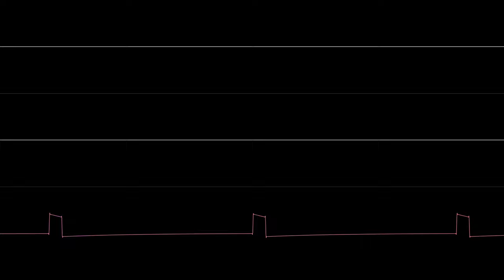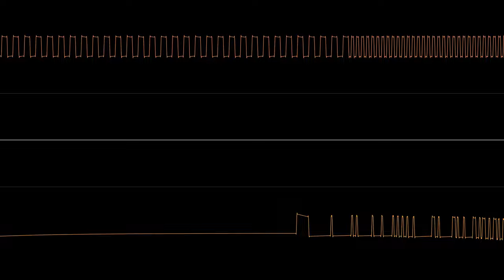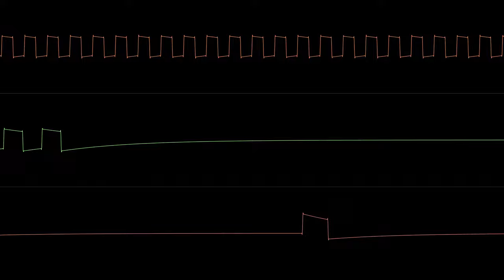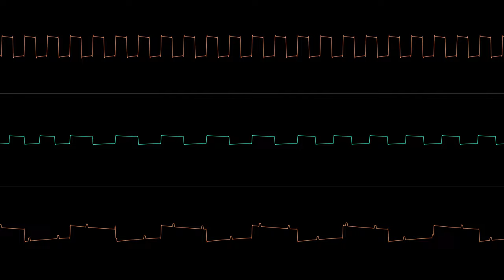It's Just...(SnevenTracker [SN76489], original)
CH3 & CH4 combined
Made with SnevenTracker, Visualized with Corrscope.